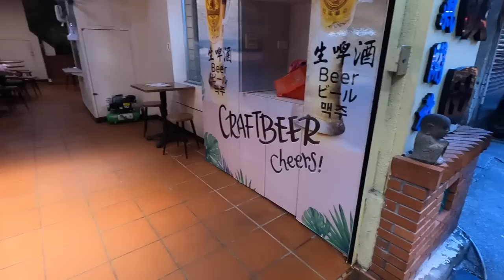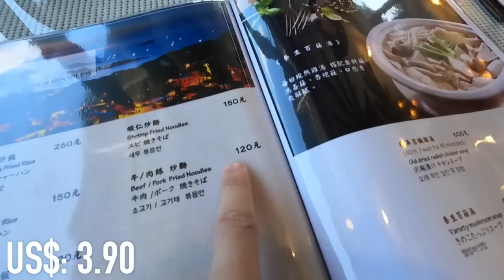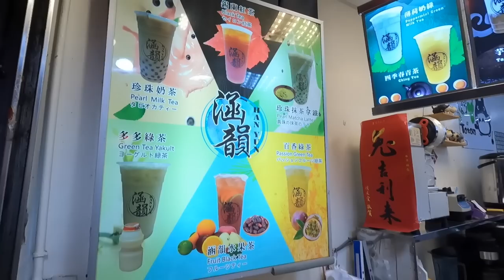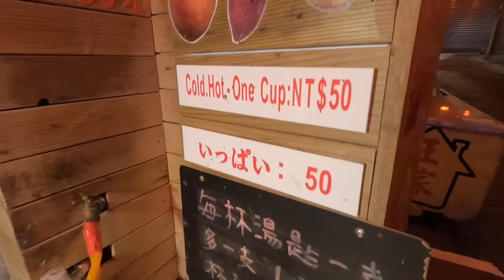TAIWAN'S FAIRYTALE TOWN 🇹🇼 JIUFEN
➣ LOOKING FOR TOURS IN TAIWAN? HERE ARE SOME IDEAS

Video Description:
In this video we travel to the fairytale mountain town of Jiufen in Taiwan